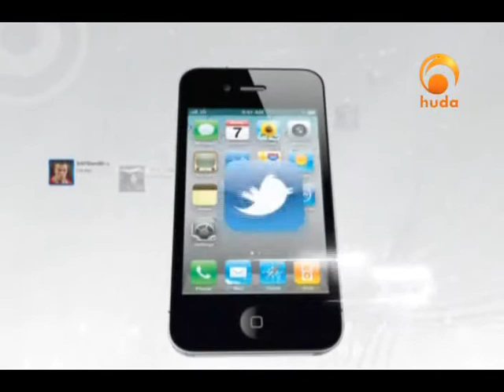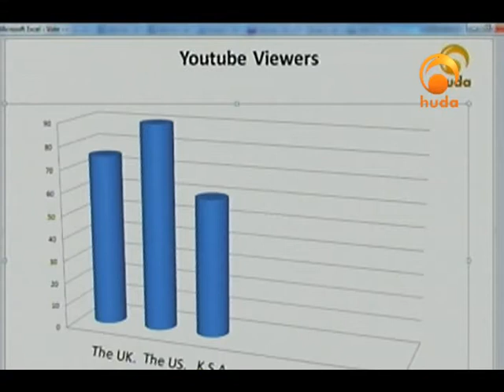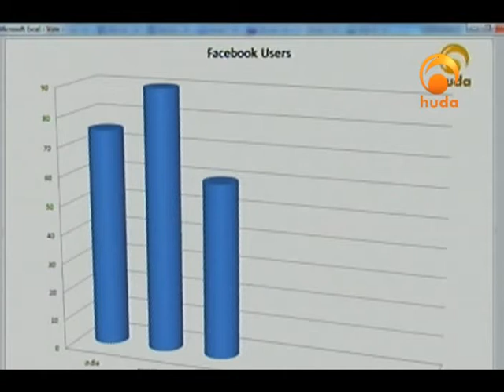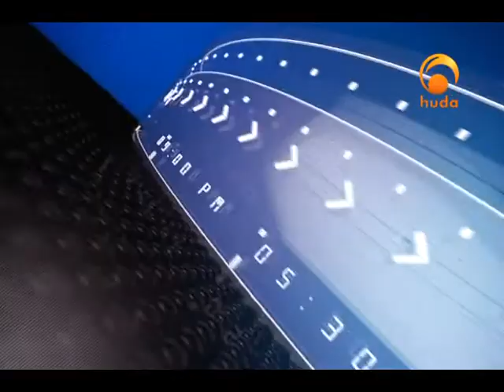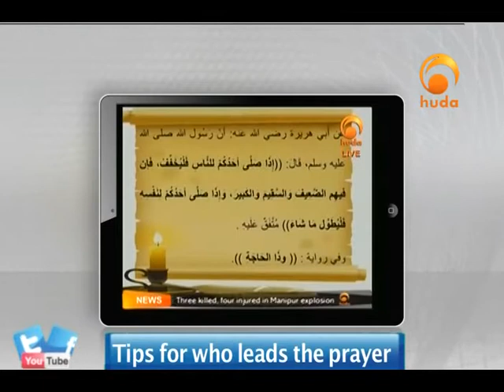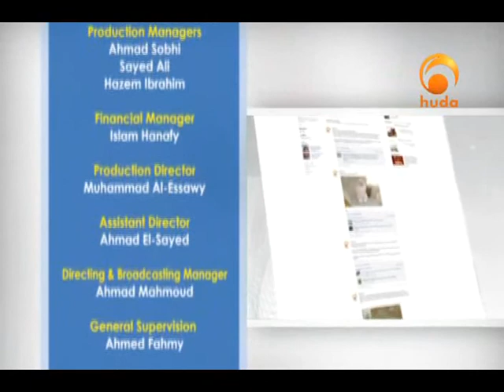Viewer Pulse Dec 31st 2014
Viewer Pulse is a special program concerning the viewers’ feedback, thoughts and interest. It also introduces new programs and hosts many scholars